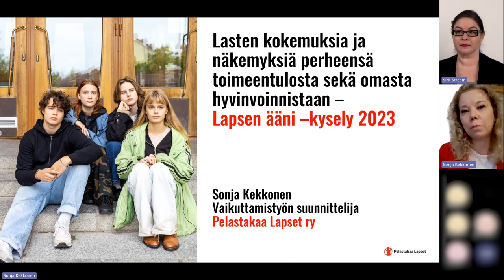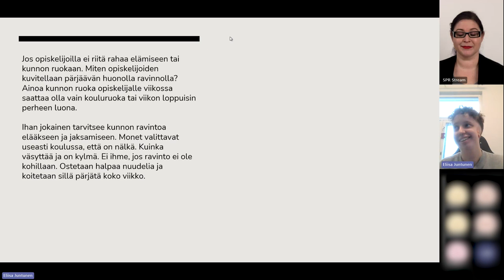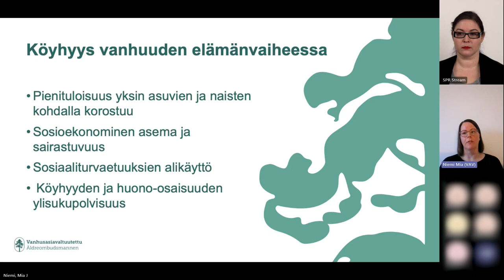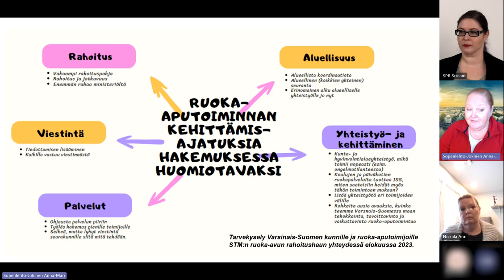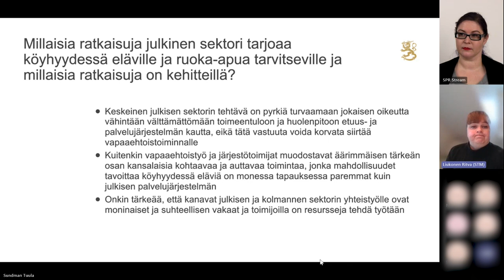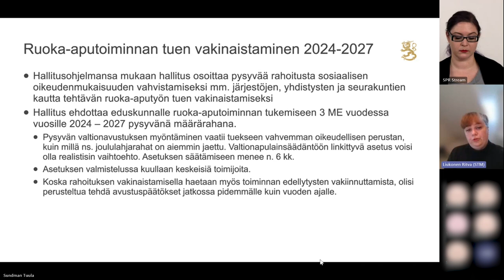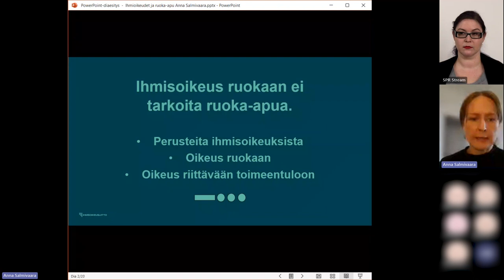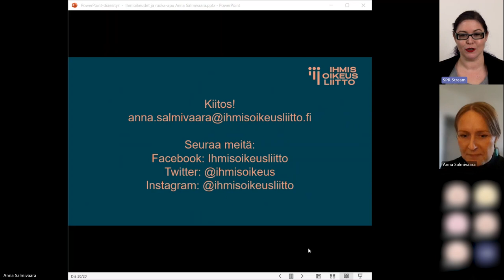Köyhyys ja ruoka-apu-webinaari 9.11.2023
Suomen Punaisen Ristin kestävän ruoka-avun järjestökoordinaation kehittämishanke järjesti Köyhyys ja ruoka-apu-webinaarin 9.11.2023.

Webinaarissa köyhyyttä ja ruoka-apua tarkasteltiin kolmesta suunnasta: Kuultiin, mitä on köyhyys ja ruoka-avun tarve lapsiperheiden, opiskelijoiden, työttömien ja ikääntyneiden näkökulmista. Toisena kuultiin kuntien, hyvinvointialueiden ja valtion kuvaukset siitä, miten ne taklaavat ruoka-avun tarvetta. Koska ruoka-apu ei yksinään poista avun tarvetta ja köyhyyttä, kuultiin kolmannessa osiossa arvioita siitä, miltä ruoka-apu, oikeus ruokaan ja toimeentuloon näyttävät ihmisoikeusnäkökulmasta.

Webinaarin ohjelma:

Tervetulosanat pääsihteeri Eero Rämö, Suomen Punainen Risti

Köyhyys ja ruoka-avun tarve eri elämäntilanteissa 2023
- Lapsiperheet Sonja Kekkonen, vaikuttamistoiminnan suunnittelija, Pelastakaa Lapset ry
- Opiskelijat Eliisa Juntunen, varapuheenjohtaja, Sakki ry
- Työttömät Juha Keränen, järjestösihteeri, Työttömien keskusjärjestö
- Ikääntyneet Mia Niemi, asiantuntija, Vanhusasiavaltuutetun toimisto

Millaisia ratkaisuja julkinen sektori tarjoaa köyhyydessä eläville ja ruoka-apua tarvitseville ja millaisia ratkaisuja on kehitteillä?
- Kunta Anna-Mari Sopenlehto-Jokinen, erityisasiantuntija, Turun kaupunki
- Hyvinvointialue Johanna Turunen, palvelupäällikkö työikäisten sosiaalipalvelut, Siun sote
- Valtio Ritva Liukonen, erityisasiantuntija, sosiaali- ja terveysministeriö

Ihmisoikeusnäkökulma ruoka-apuun sekä oikeuteen saada ruokaa ja riittävää toimeentuloa.
- Anna Salmivaara, asiantuntija, taloudelliset ja sosiaaliset oikeudet, Ihmisoikeusliitto

Loppuyhteenveto Susanna Uusi-Pohjola, hyvinvointi- ja terveysyksikön päällikkö, Suomen Punainen Risti